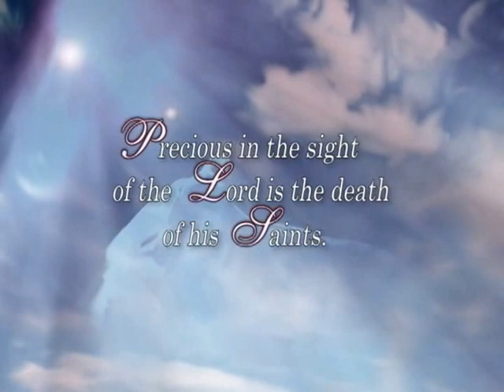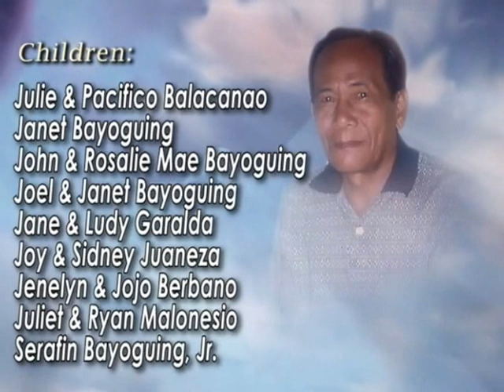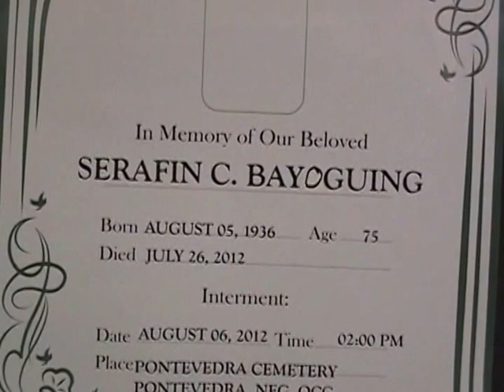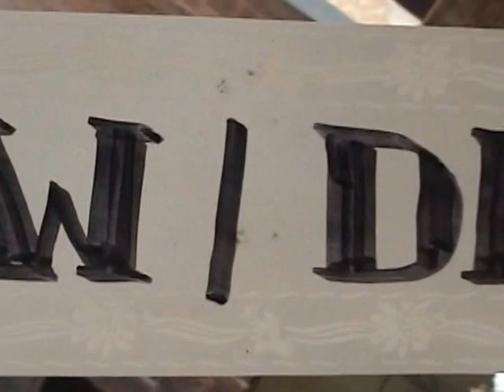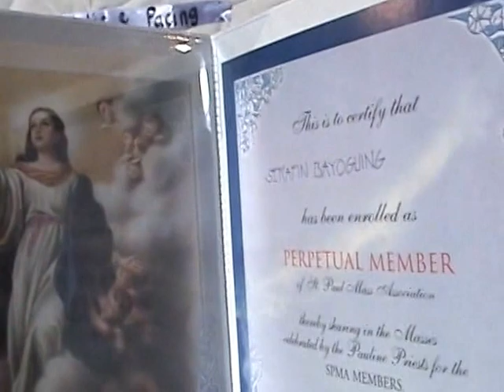Tatay Apin's Funeral (part1)